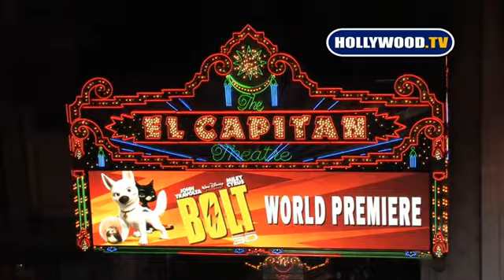Buzz Aldrin and Wife Leave BOLT Premiere at The El Capitan.